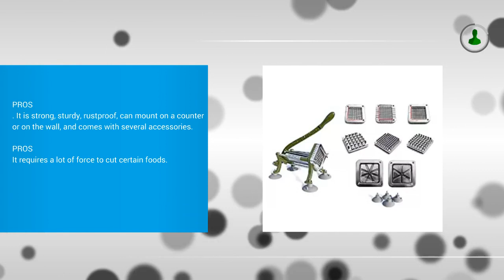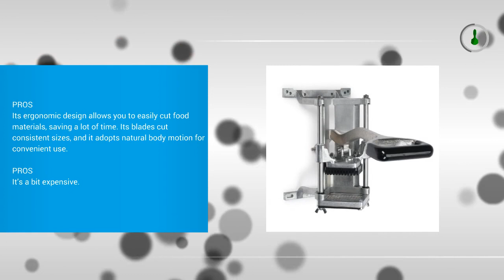Best French Fry Cutter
Top 3 Best French Fry Cutter
1. New Star 38408 Commercial Grade French Fry Cutter, Complete Combo Sets

2. Weston Restaurant Quality French Fry Cutter

3. Nemco (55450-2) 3/8" Easy Fry Cutter